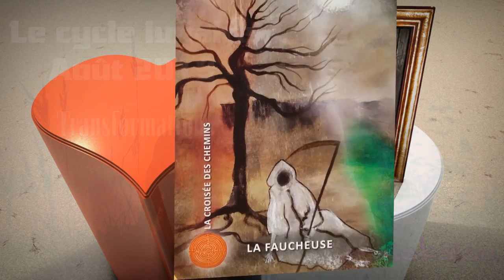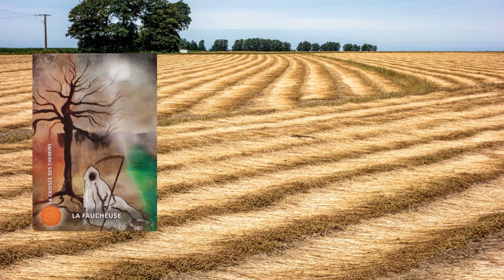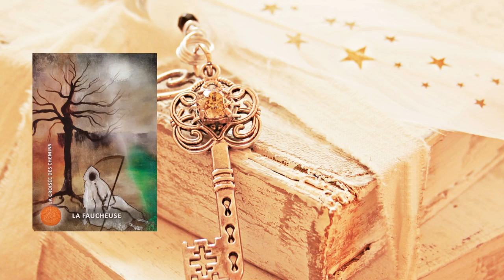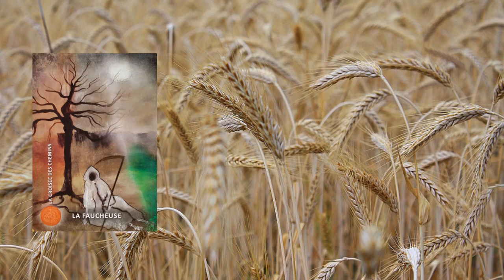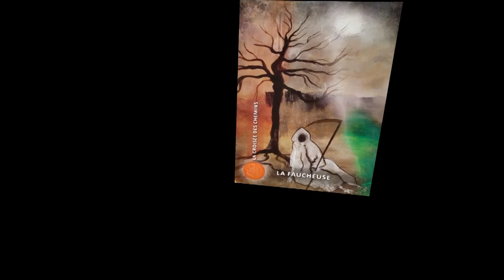Nouvelle Lune août - la faucheuse / la transformation est en marche - by kokolou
Bonjour, dans cette vidéo, je vous présente les énergies du cycle lunaire de ce mois d'août. La nouvelle phase dans laquelle nous sommes entrés depuis fin juin, prend de l'ampleur. Jupiter et Mercure terminent leurs rétrogradations, tandis qu'Uranus commence la sienne. Du changement quelque peu électrique dans l'air ! Les émotions seront encore au premier plan. Pour ceux qui souhaitent continuer leur travail sur les émotions, vous aurez de quoi vous entrainer ! Les autres se laisseront certainement entrainer par les flux et cela pourrait engendrer des conflits.
Cette nouvelle lune vous demande un gros travail d'alchimiste ! Il est temps d'être l'auteur et le créateur du changement !

➡️ découvrez mon dernier livre : les petites histoires à méditer

Des guides complets pour comprendre les énergies de l'année, celles de votre signe, mais également celles de votre date de naissance. Puis, nous partons dans l'exploration de chacun des  trimestres, en se basant sur votre date de naissance pour comprendre votre propre évolution, les atouts ou les embuches qui vous attendent, avec des conseils pour vous y préparer, y remédier, et surfer au mieux sur la vague 2019 !
Retrouvez toutes les actus du site !